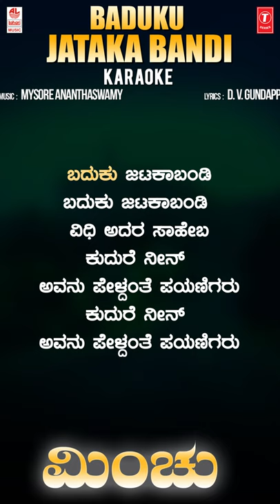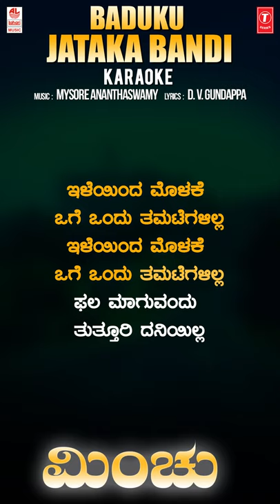Baduku Jataka Bandi - Karaoke | Minchu | Mysore Ananthaswamy | D. V. Gundappa | Manku Thimmana Kagga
Lahari Karaoke Presents " Baduku Jataka Bandi" Karaoke Song With Lyrics, Music Composed by  Mysore Ananthaswamy, Lyrics Written By D. V. Gundappa. Kannada Bhavageethe, Kannada Karaoke, Kannada Songs, Manku Thimmana Kagga.

Song: Baduku Jataka Bandi
Program: Minchu
Singer: Mysore Ananthaswamy
Music Director: Mysore Ananthaswamy
Lyricist: D. V. Gundappa
Music Label : Lahari Music